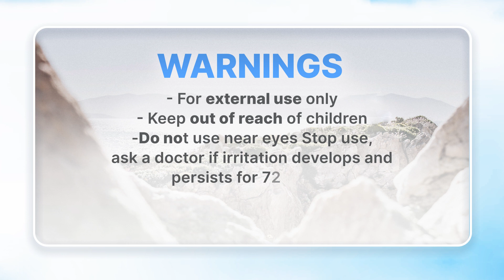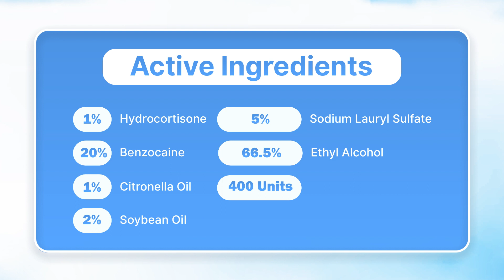PRODUCT 3 - CruisePaks Refill Kit | Basic | Ointments - Cruise First-Aid Kit Supplies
CruisePaks Refill Kit | Basic | Ointments - Cruise First-Aid Kit Supplies